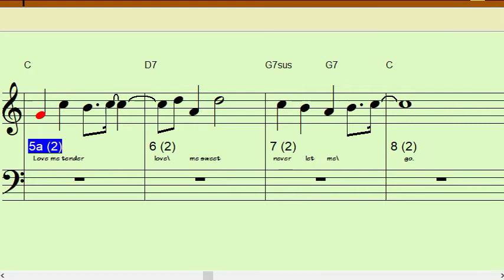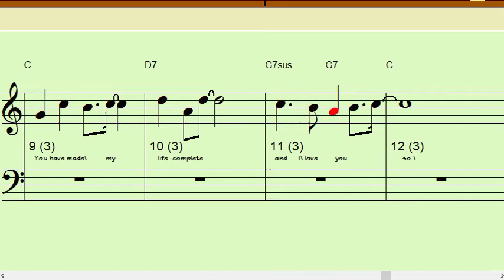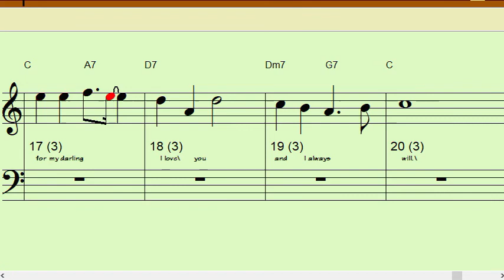LOVE ME TENDER Bb